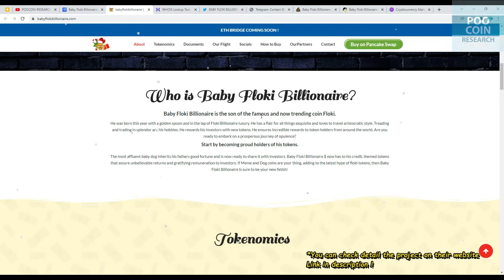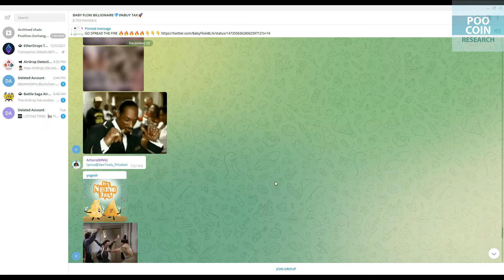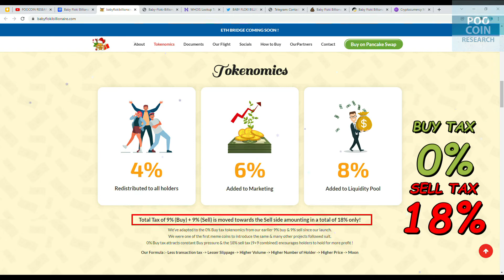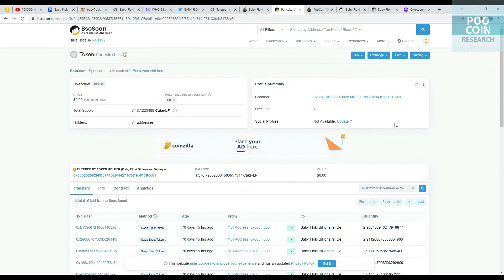BABY FLOKI BILLIONAIRE PRICE | SCAM or LEGIT? | Check Detail on This Video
What is Baby Floki Billionaire (BABYFB) Project?
Baby Floki Billionaire is the son of the famous and now trending coin Floki.
He was born this year with a golden spoon and in the lap of Floki Billionaire luxury. He has a flair for all things exquisite and loves to travel aristocratic style. Treading and trading in splendor are his hobbies. He rewards his investors with new tokens. He ensures incredible rewards to token holders from around the world. Are you ready to embark on a prosperous journey of opulence?

Start by becoming proud holders of his tokens.
The most affluent baby dog inherits his fathers good fortune and is now ready to share it with investors. Baby Floki Billionaire $ now has to his credit, themed tokens that assure unbelievable returns and gratifying remuneration to investors. If Meme and Dog coins are your thing, adding to the latest hype of floki tokens, then Baby Floki Billionaire is sure to be your new fetish!

Binance Smart Chain (BEP20):
0x112Fbe7f60329E9E2D232008E56F94D1582aE3bc

*This is not professional financial advice, only our personal opinion.*